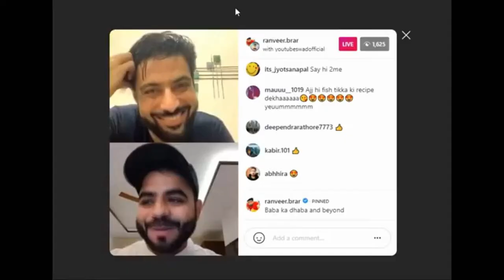Gauravzone (Goberzone) and Gaurav Wasan | Who is a Real Scammer ?